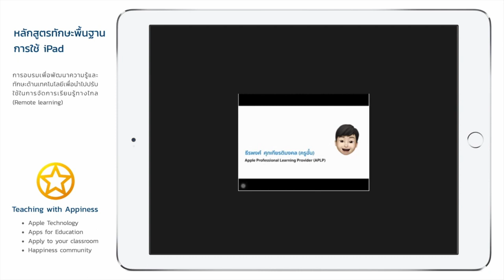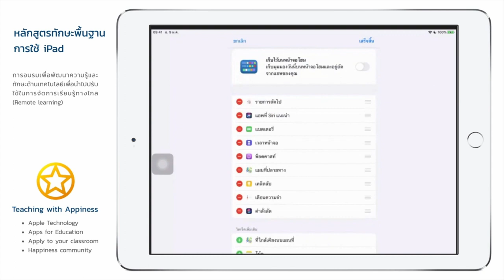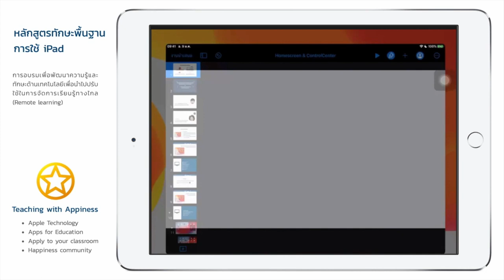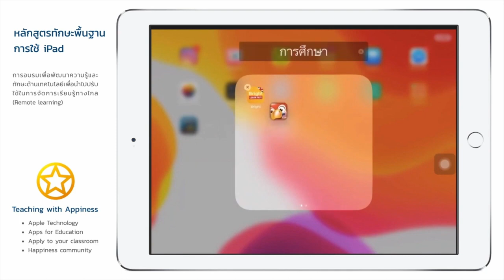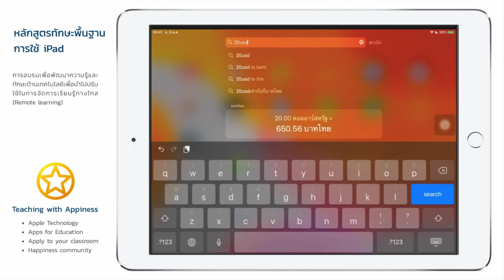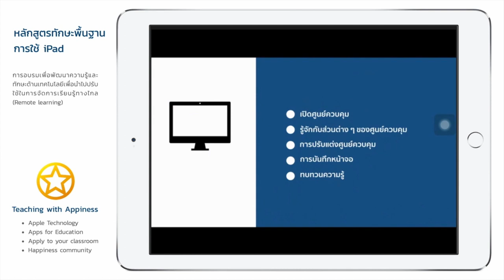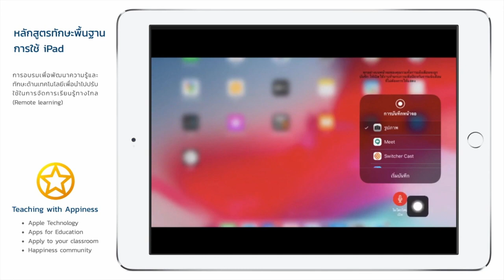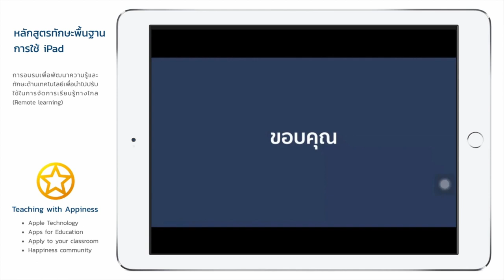iPadOS - การปรับแต่งหน้าจอหลักตามสไตล์ของคุณ และการใช้งานศูนย์ควบคุมบน iPad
การอบรมทักษะพื้นฐานการใช้ iPadOS ในหัวข้อ "การปรับแต่งหน้าจอหลักตามสไตล์ของคุณ และการใช้งานศูนย์ควบคุมบน iPad"
โดย อ.ธีรพงศ์ ศุภเกียรติ์มงคล (APLP)

- การสำรวจหน้าจอหลักและมุมมองวันนี้
- การเพิ่มวิตเจตในมุมมองวันนี้
- การจัดระเบียบแอปบนหน้าจอ
- การค้นหาข้อมูลบนเครื่อง iPad
- รู้จักกับส่วนต่างๆ ของศูนย์ควบคุม
- การปรับแต่งศูนย์ควบคุม
- การบันทึกหน้าจอ (Screen Recording)